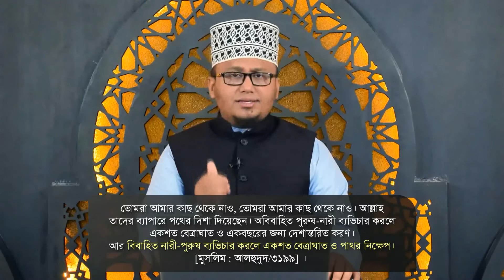জিনাকারী জিনাকারীনি ব্যতিত অন্য কাউকে বিবাহ করতে পারবে কিনা? শাইখ ইসমাইল মাক্কী ।